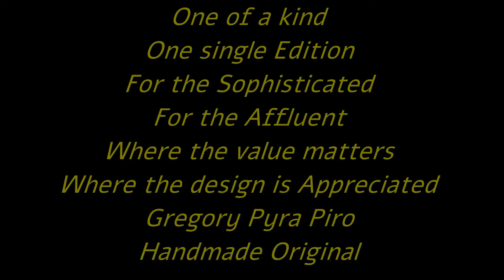Gregory Pyra Piro, Combination of Amber, Facet Cut Gemstones, Pearls, etc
Title: Eastminster
Jewellery Artist: Gregory Pyra Piro

To see this work on my website please click this link to access my